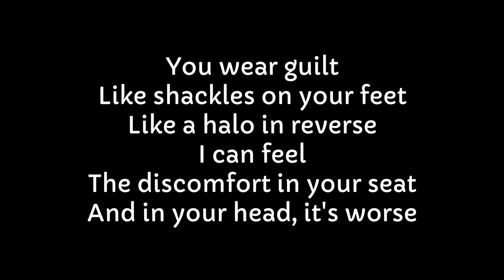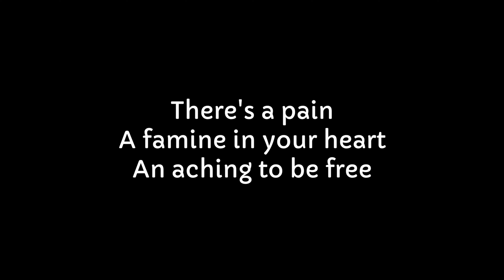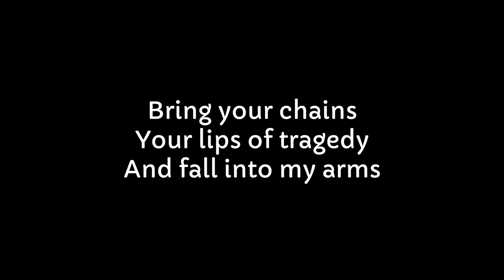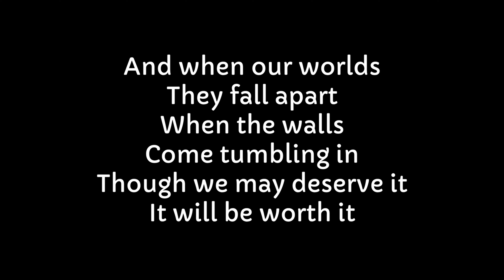Depeche Mode - Halo (Lyrics)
This is the lyrics to the song Halo from band Depeche Mode.
This song Halo is from the album Violator.